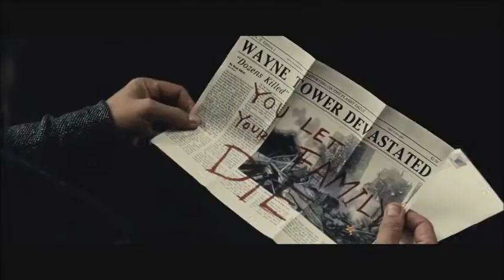Ultranumb Batman vs Superman vs Suicide Squad Gotham City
Here's another little (not perfect) edit I made of my favourite parts of all the new DC related Batman and Fox Gotham TV show, so hyped for all movies and the new season :)